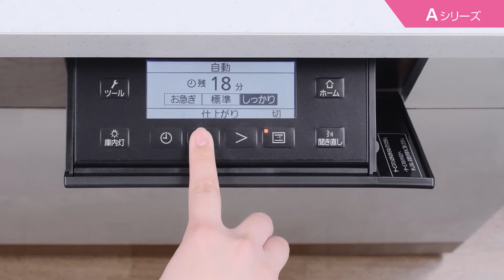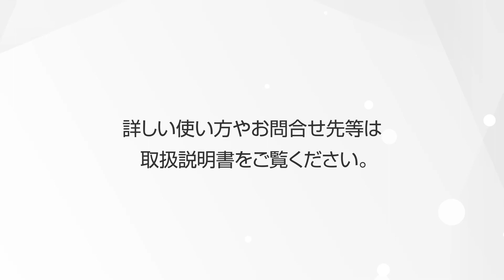ＩＨクッキングヒーター‹ Ａシリーズ ›グリル自動 説明動画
パナソニックのＩＨクッキングヒーター‹ Ａシリーズ ›のグリル自動メニューの説明動画です。12種類のメニューの中から選んで、スタートするだけ。『さんまの姿焼き』を例に、詳しい操作方法をご案内しております。

パナソニック　ＩＨクッキングヒーター